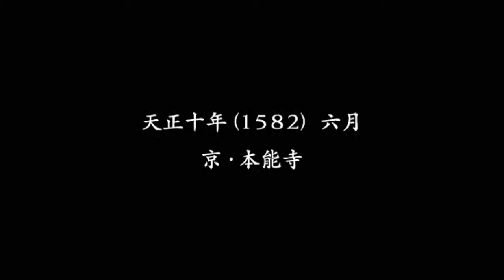戦国無双2 - 無明荒野